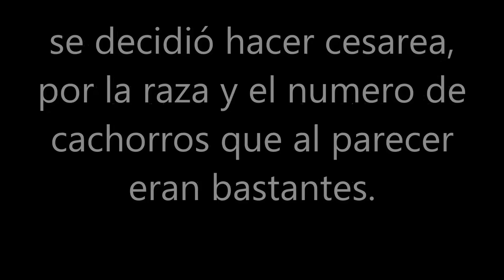Nacimiento de Cachorros american bully (CESAREA ) MOLLY